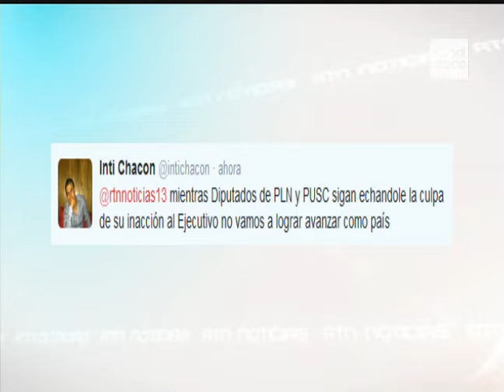Avance lento en Comisión de Haciendarios